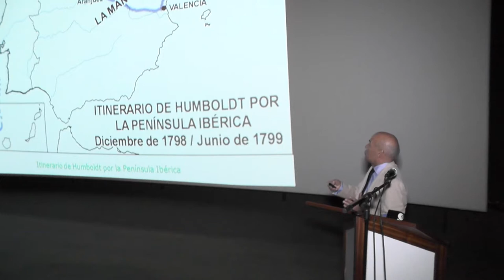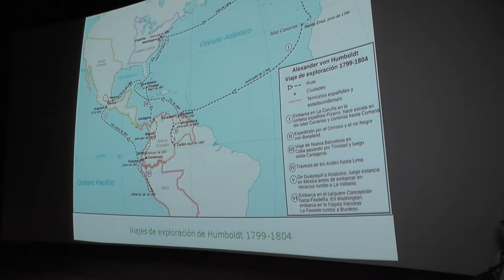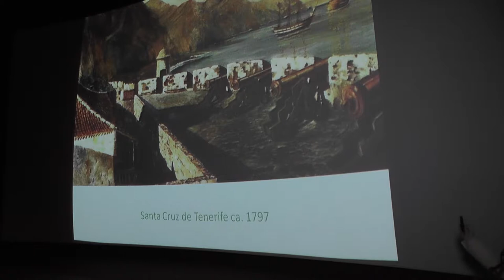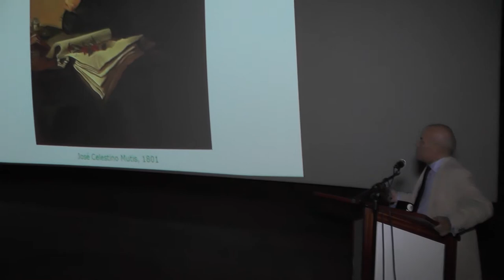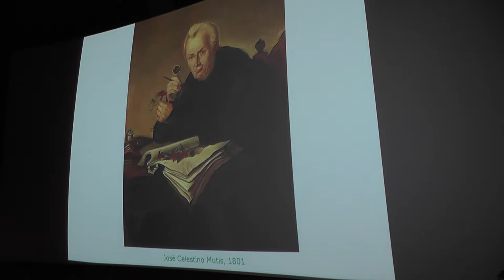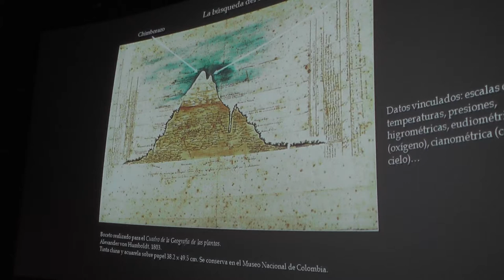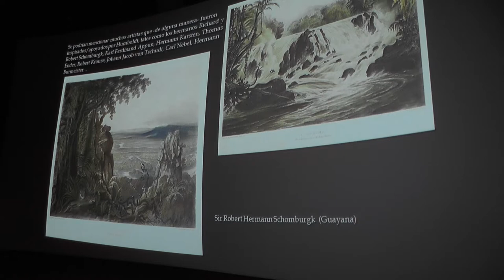Celebración del 250 aniversario del nacimiento de Alexander von Humboldt